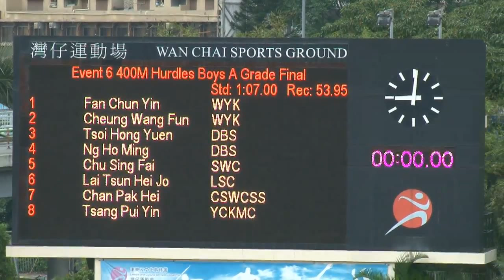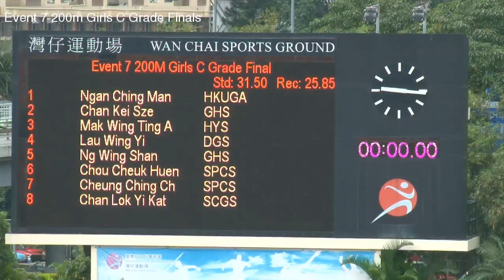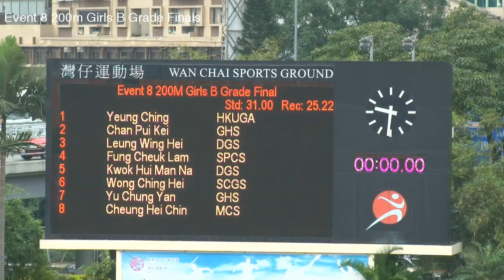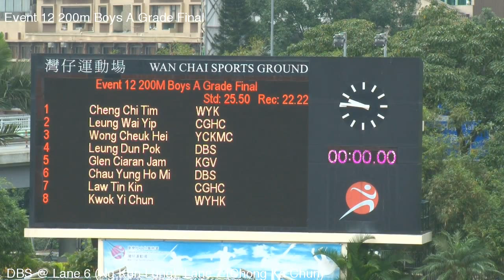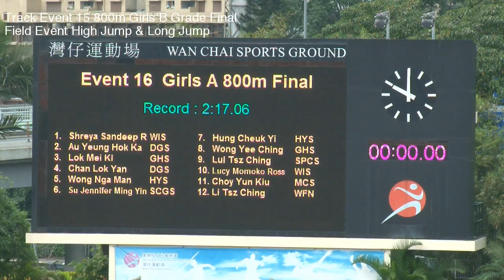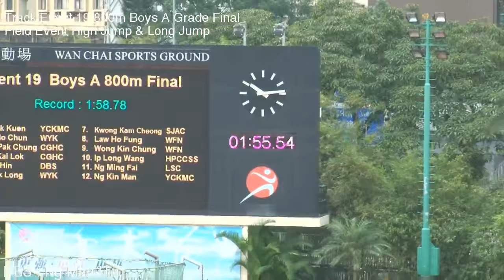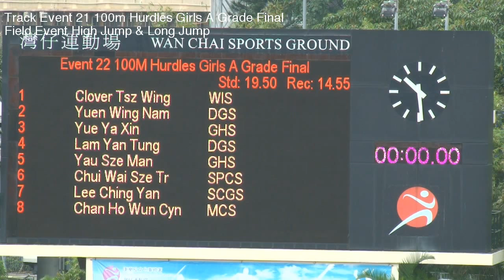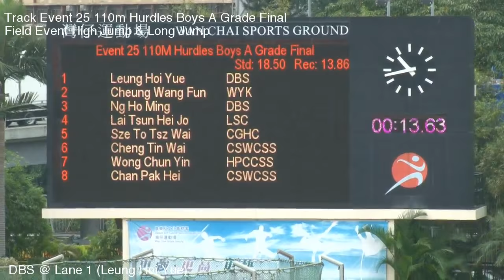Inter-school Athletics Meet 2015-2016 (Division 1) Finals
The Live Streaming Service for Inter-school Athletics Meet (Divison 1) Finals
26/2/2016
Wanchai Sports Ground